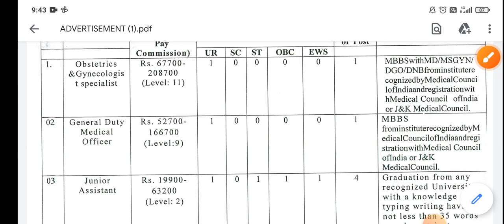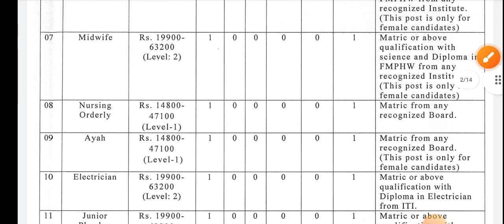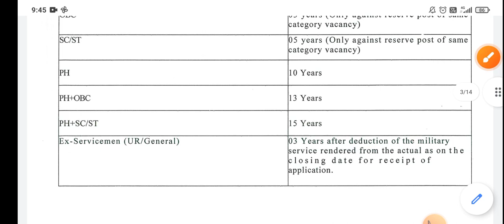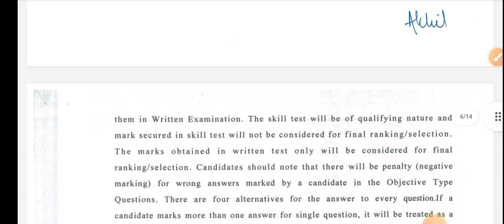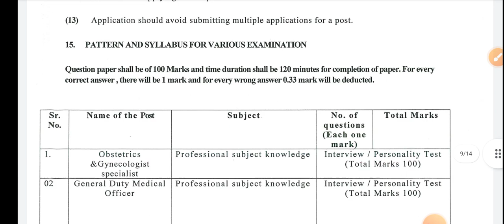J&K Class IV Posts 2023 || J&K 10th,12th New Jobs 2023